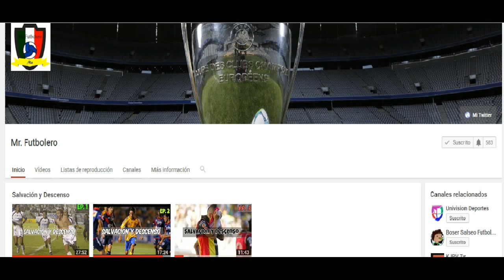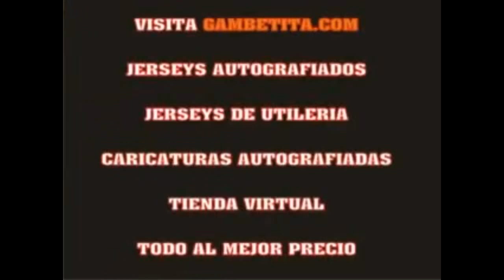TOP 5 peores extranjeros en mexico Parte 1